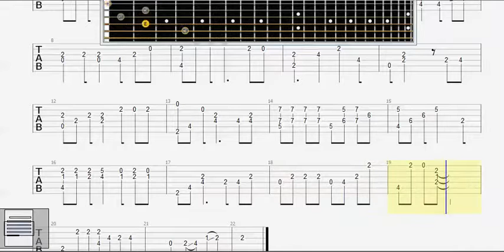[Guitar TAB] Mong ước kỷ kỉ niệm xưa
From: Dang Ngoc Loan